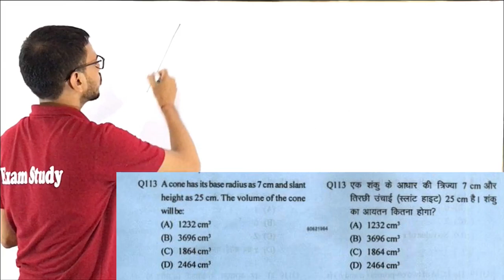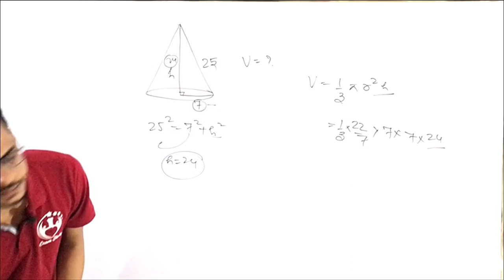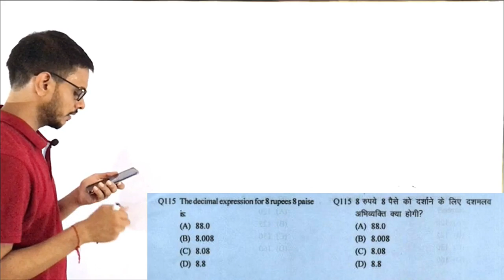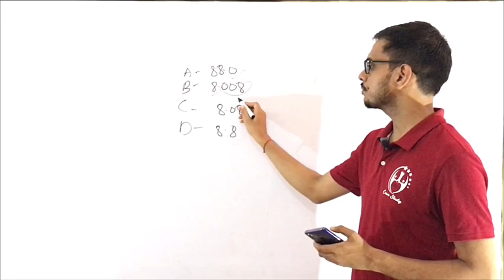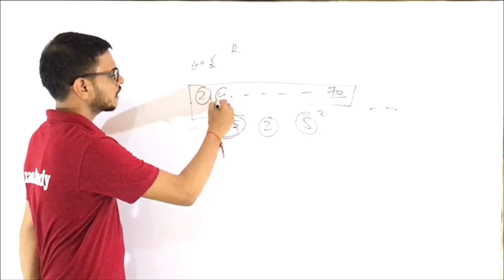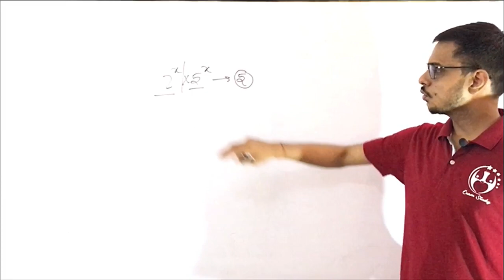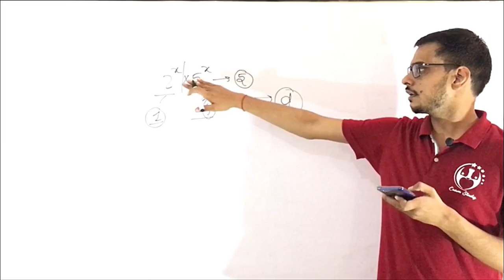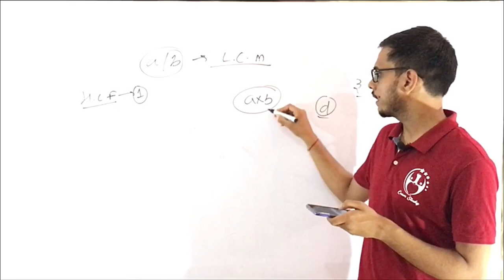LOWER PCS || Paper Solution